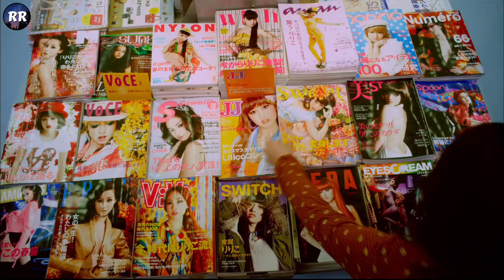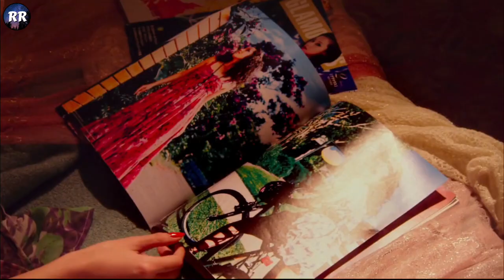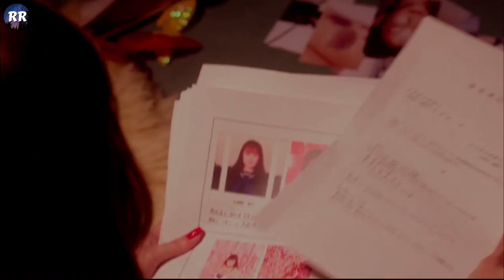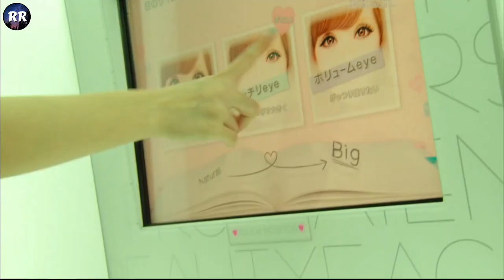Girl Does 100 Plastic Surgeries & The Unexpectable Happens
Top star Lilico undergoes multiple cosmetic surgeries on her entire body. As her surgeries show side effects, Lilico makes the lives of those around her miserable as she tries to deal with her career and her personal problems. (source: imdb.com)

Movie: Helter Skelter
Date Released: 2017

BTC: 3B57npLMSHctrmdYpHEHHpXusz594DiXss

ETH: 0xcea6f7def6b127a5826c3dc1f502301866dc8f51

LTC: MGoWgeehJ9uVw13GA5vRUGMcqtaPyXYzhM